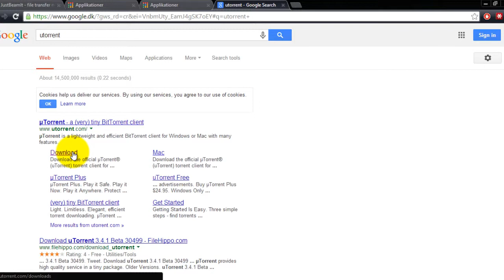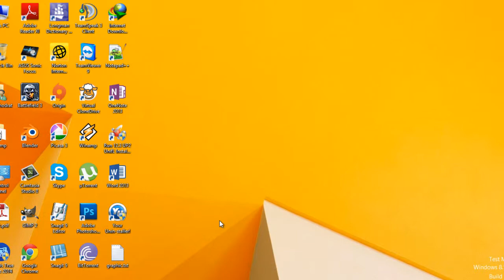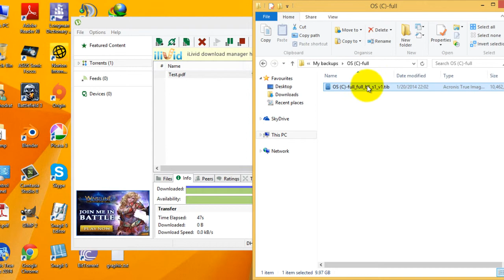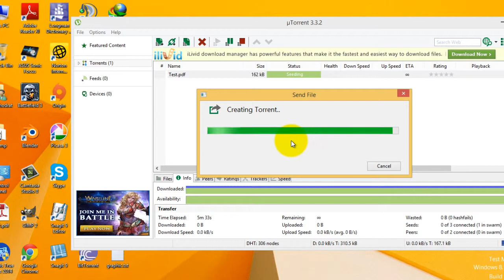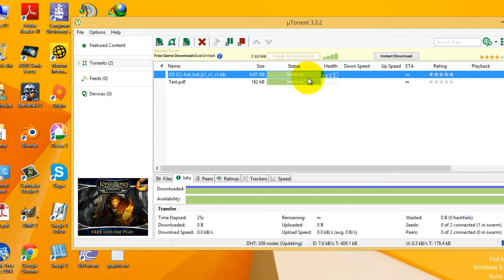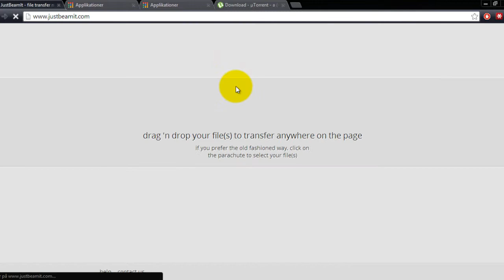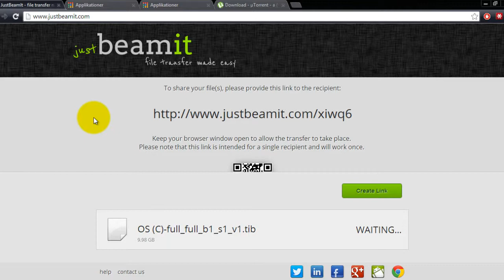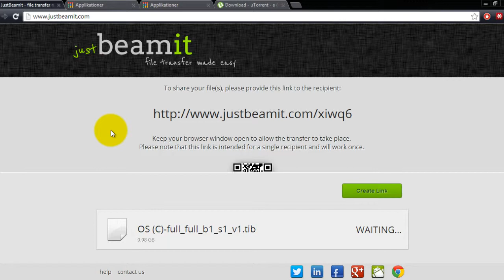نحوه ارسال فایل های با حجم زیاد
در این آموزش به شما نشان خواهم داد که چگونه فایل های با حجم زیاد را با دیگران به اشتراک بگذارید